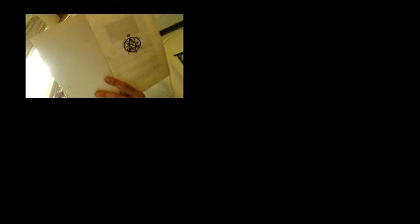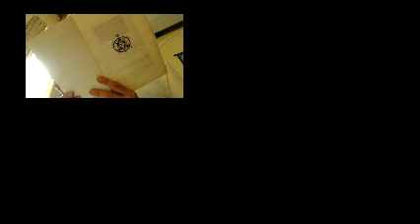Rosicucian Mass 2-17-19 Gnostic Thelema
Our Rosicrucian Mass; a eucharistic service of the Gnostic Church of L.V.X., is performed on the third Sunday of every month; followed by a pot-luck luncheon, which gives us a chance to talk and get to know our congregation.  Our Gnostic approach incorporates the philosophical system called Thelema; centered on our main canon: the Holy Books of Thelema.
The Rosicrucian Mass features a 'Eucharist of the Five Elements,' and a 'call and response' liturgy that celebrates human genius.  We at the Gnostic Church of L.V.X. strongly believe in the genius of all; especially those that have found their way into our congregation.  Be sure to check out our Doctrine of the Four Yods, as this is a marvelous liturgy on how to think like a Gnostic.
Pop culture and the imagination on social media, have invented every possible fantasia with he Schools of Magick, and general understanding in Occult communities has become one lot of confusion.  Theosophy has splintered into sects, with pseudo Theosophical schools  adding to this with their six, eight and ten schools plus schools with their various rays that represent hierarchies of spiritual authority.  As of time from old, there’s really only three schools of Magick; built on the philosophy of Nihilism, Monism and Dualism; there even being no such thing as the populist teaching of a left and right hand path.